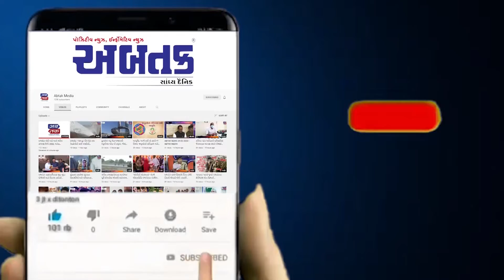શામળાજીના મેળે ઝણીયું રે પેઝણીયું વાગે..શામળાજી મંદિરમાં દર્શન માટે ભક્તોમાં અનેરો ઉત્સાહ